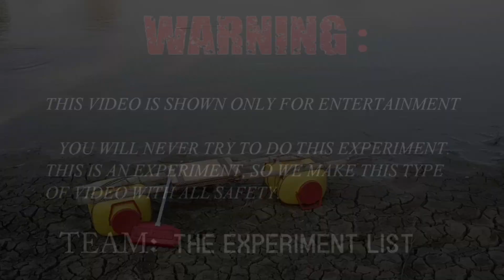Homemade Boat Making & Testing - Will it Swim?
Hello Gyas aaj ka is video mein Ham Sabhi Ne dimag lagakar Ek board Banaya, yah kaise work karega aajka is video mein aap sabhi ko dikhne ko milega, is liye video ko full watch karo aur ummid karte ho aap sabhi ko yah video Pasand Aaya Agar Pasand Aaye To channel ko subscribe kar dena Kyunki aapka subscribe Mujhe dusra video banane Mein Kafi Jyada motivate Karte Hain.